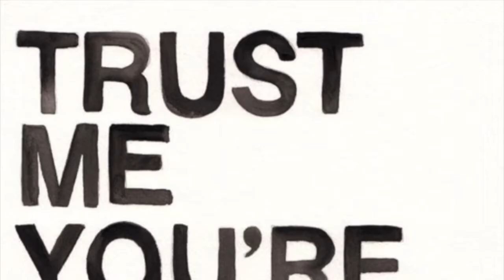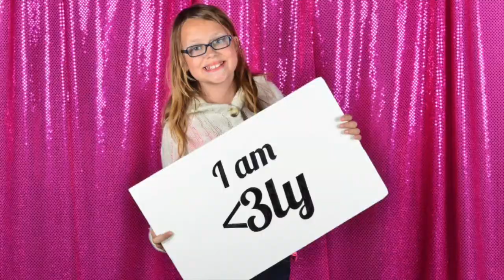The Lovely Project Experience INVITE2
The Lovely Project Experience 2015 is coming to Orlando SO SOON.